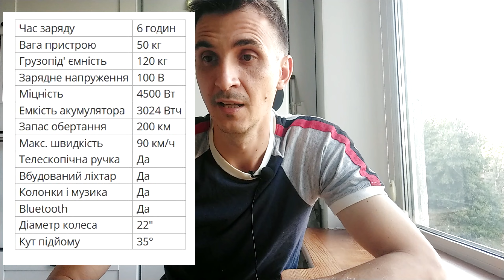🏆ЖЕЛЕЗНАЯ ЖОПА МОНОКОЛЕСНИКА | IRON BUTT | KYIV UKRAINE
🚀 Алоха моноколесное сообщество и все, кто планирует вступить в секту.
🔥А вы слышали про Железную Ж*пу? 1610 км (1000 миль) менее чем за 24 часа у байкеров.
А какую дистанцию для моноколесника можно считать нормативом на Железную Ж*пу?

На момент выхода видео:

📸Камера - Gopro 9 black
🧿Колеса - Inmotion V8; Kingsong 18L
⏰У моноколісній темі - 1,8 года
🚀Пройдено - 2300 км